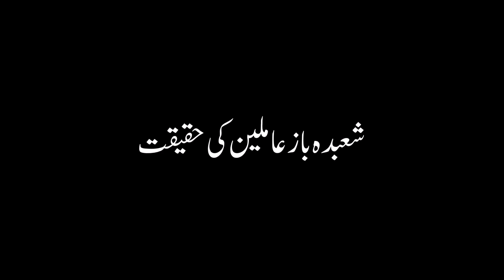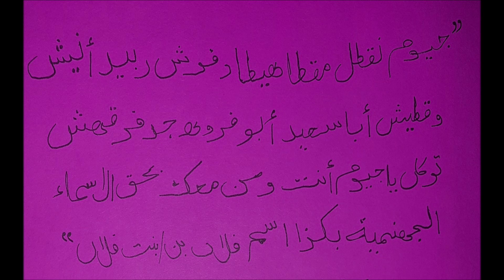Kala Jadu For Husband Wife Love Problem Solution|Mohabbat Ka Bangali Jadu in Urdu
Kala Jadu For Husband Wife Love Problem Solution Mohabbat Kay Liay bangali kala jadu in urdu mukammal tarika btaya hay love marriage kay liay husband and wife love problems kay liay asli qadeem jadu """AIK RAAT MEI MEHBOOB KO HAZIR KR DEGA JO KAHO GAY MEHBOOB WESA HE KARE GA"""" Youtube per shoabda baz amil baba jo fake hen unki haqeeqat bhi btaye hay video mukammal dekhen, AMAL KA KOI HADIYA NAHI HAY JO BHI KARNA CHAHY WOH HUM SE RABITA KARE ASLI KALA JADU AMIL MOHABBAT AMAL Kala jadu to get dua for husband back aur sab se powerful Kala Jadu For Lost Love Back hay.

Kala Jadu se log bohat se kam letay hen aise amliyat mojud hain jou har jayez wa najayez kam mei madad detay hain, YouTube per kaye channels amliyat jinn , hamzad , ki zahiri taskheer ke milen gay sab nay kitabon se dekh kar amliyat chaap diay hain, aise logon kay channels se koi amal dekh kar brghair ustad ki ijazat wa nigrani karna sakht tareen jani wa mali nuqsan ka bayes banay ga, isi liay hum nay rohani aloom ki duniya channel shuroo kiya takay jo hazrat kala jadoo amil baba ki talash mei hain real amil baba ki talash mei hain ya jo hazrat amliyat ka shouq rakhtay hain unki khawahish 100% baghir ksi nuqsan kay pori ho jaye.